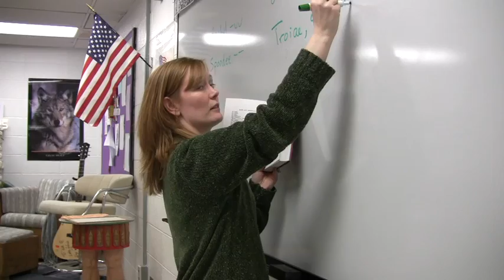This is LFHS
This is a talent show comedy project.  If you don't go to Lake Forest, I highly doubt any of the jokes will be that funny to you.  It is supposed to be a copy of the This Is Sportscenter.

note*-In the last scene, he is handing her a gold bar.

Starring:
Mark Pairitz
Kyle Donavon
Latin 4/5H period 8
Michael Dent
Melanie Foster
Kosta Buhler
Shot on the Canon HG10, Edited in Final Cut Pro